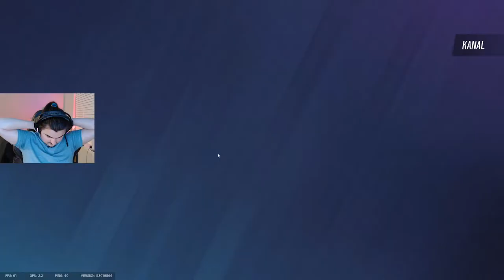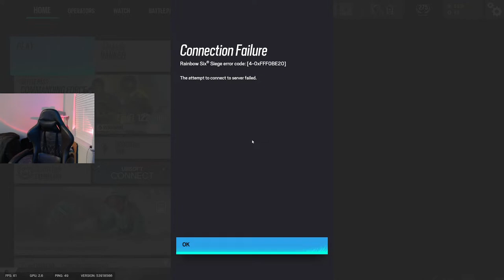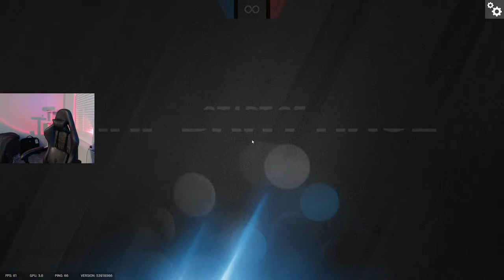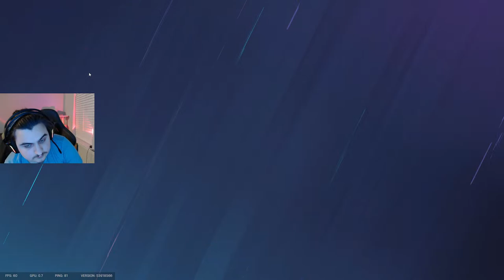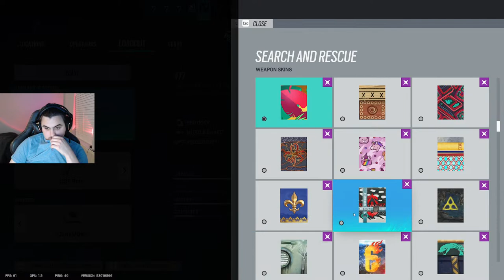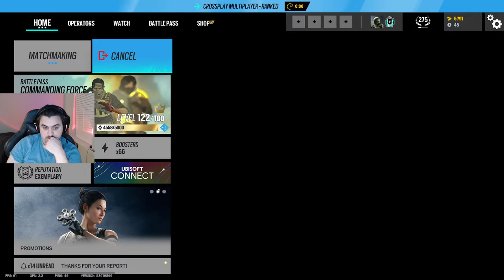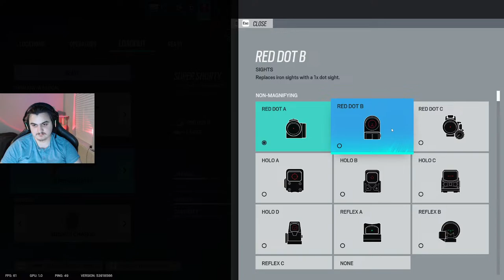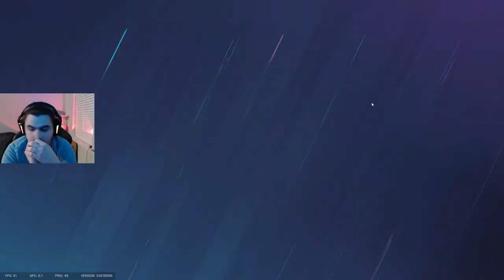Espresso Depresso Sad Boi Hours | Rainbow 6 Siege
Disappointing late night r6 gameplay thru the saddest boi hours.